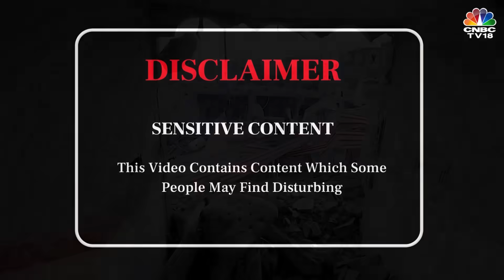Israel-Hamas Conflict: More Than 100 Palestinians Killed In An Attack On A Refugee Camp | IN18V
'There's blood everywhere in Gaza,' says the World Health Organisation after more than 100 Palestinians were killed in an attack by the Israel Defence Forces (IDF) on the Maghazi Refugee Camp. While Isreal claims that it had issued evacuation warnings, the local residents have denied the claim

n18oc_business